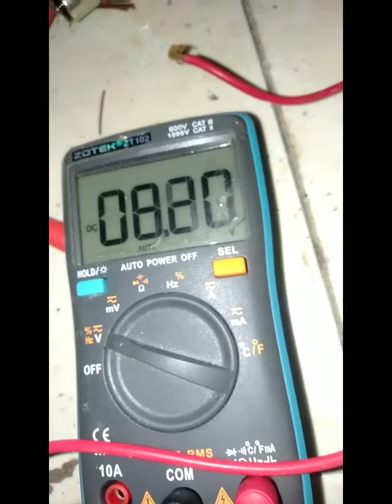PDC 2 Fet Spek ikan Wader